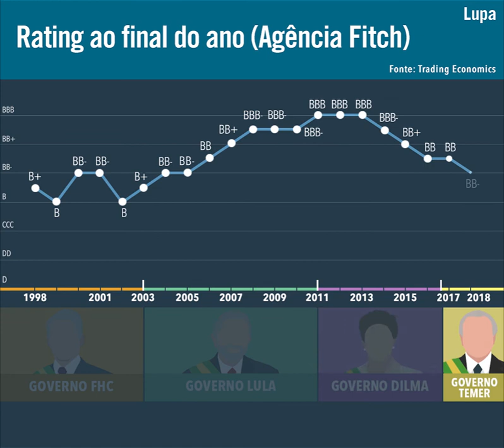INDICADORES DO BRASIL 18 - Fitch Ratings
Acompanhe a série de gráficos animados da Agência Lupa e cheque o discurso dos políticos nas eleições de 2018.